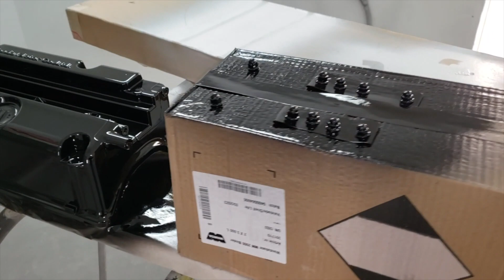A New Look K Series Valve Cover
K24 Valve Cover Makeover on the K Swap DC2 Integra. Arnold and Ryan suggested a different look for the K24 swap. Thank you for the suggestion, it came out Great.

jsRebuilds videos are for educational and entertainment purposes. We can not guarantee the modifications performed in the video are legal in your locality. Do not do any modifications to your vehicle that will void your warranty or in any way violate your local laws. We assume no liability for property damage or injury as a result of any of the information contained in this video. Use the information provided at your own risk.